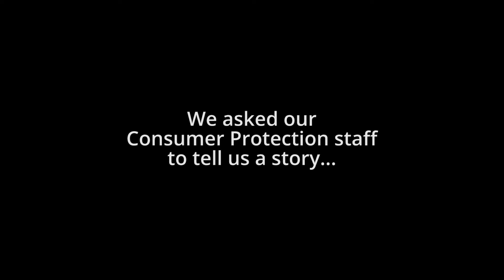How We Can Help You | Texas Department of Insurance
TDI helps consumers resolve complaints against insurance companies, insurance agents, and adjusters. Each year, we help thousands of Texans get millions of dollars in additional claim payments and refunds. If you’re having a problem with your insurance, call our Consumer Help Line at 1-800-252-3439. We’re happy to talk through the issue and find out how we can help you.

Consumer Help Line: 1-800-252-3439